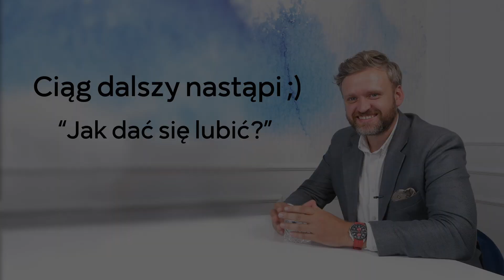Jak stworzyć wymarzony zespół i pracować z pasją? Adam Przemyk [SMARTLIFE]